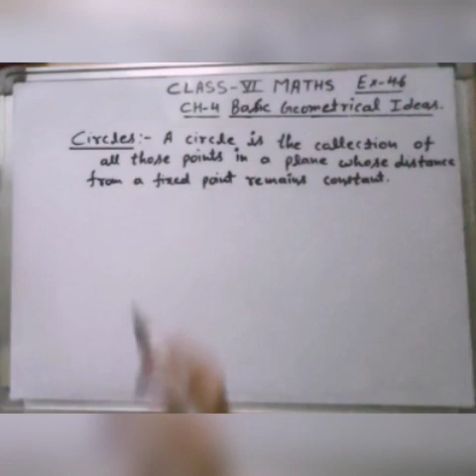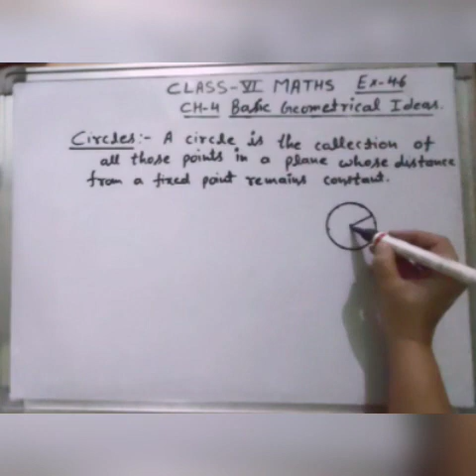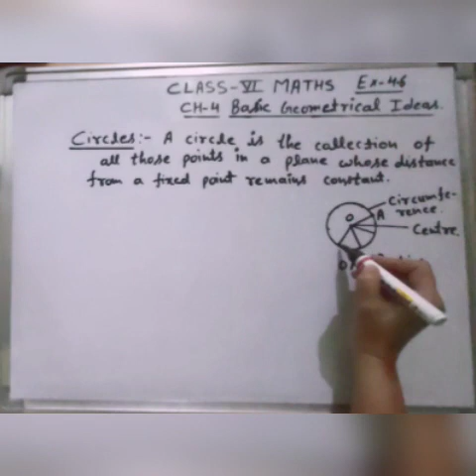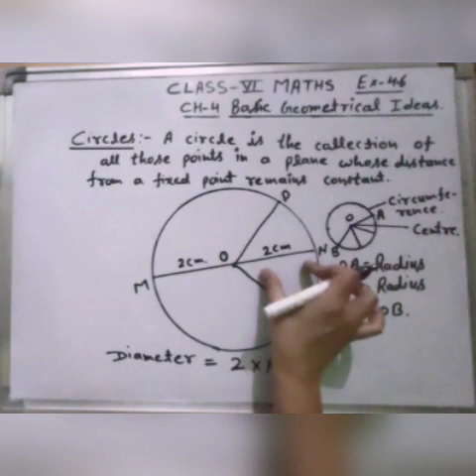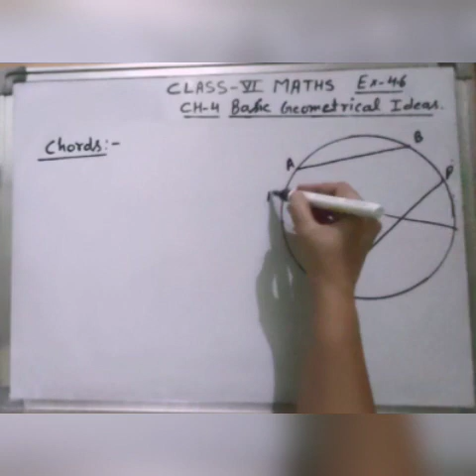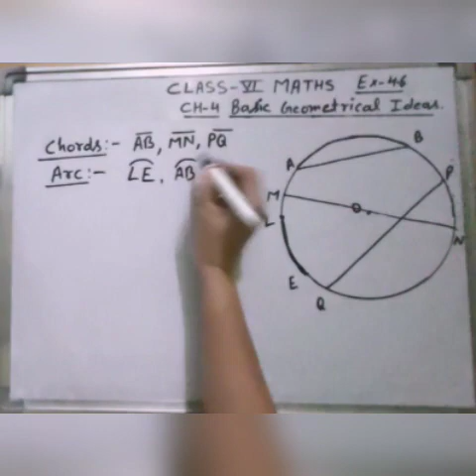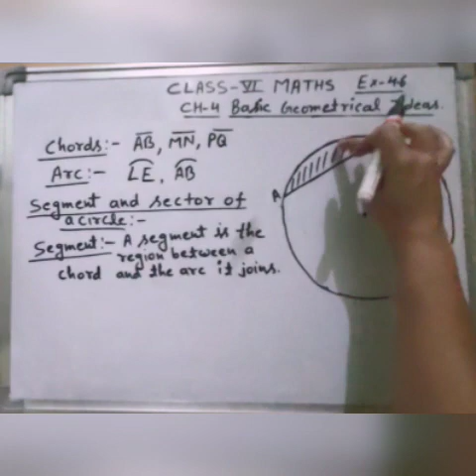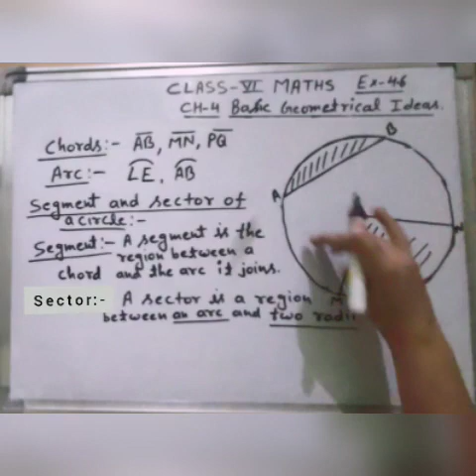Class-6th Ch 4 Basic Geometrical Ideas(1)